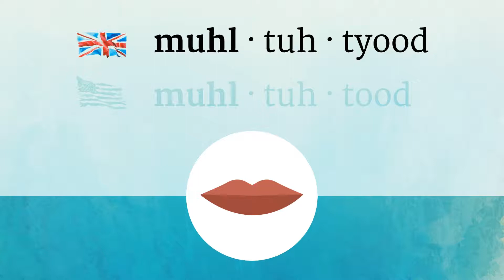MULTITUDE pronunciation • How to pronounce MULTITUDE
How to say Multitude in British English and American English?